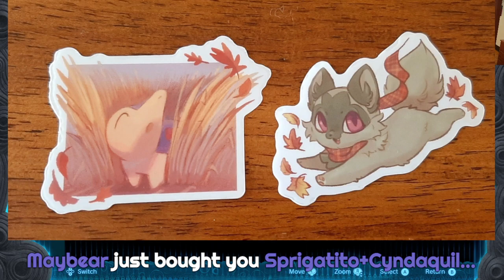Twitch Stream | The Legend Of Zelda: Tears Of The Kingdom, Part 9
Did the Water Temple off stream (oops) so have the leftovers.

This stream originally aired on June 5, 2023.